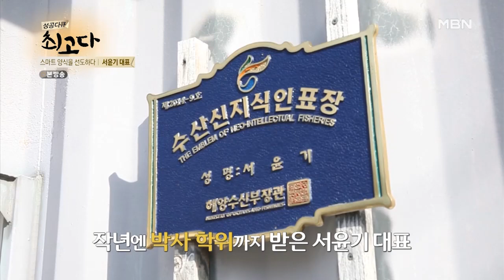포기하지 않은 공부의 결실로 박사학위까지 취득 MBN 210508 방송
공부를 많이 해서 박사가 아니다 ! 박사는 앞으로 공부하기 위한 발판일뿐!